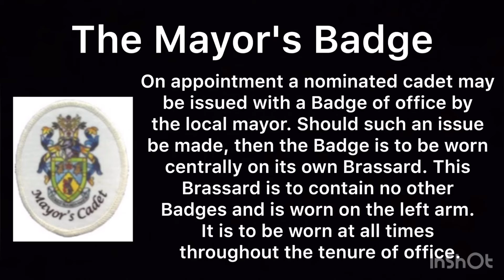SPECIAL BADGES | AIR CADET ADVICE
MUSIC CREDITS